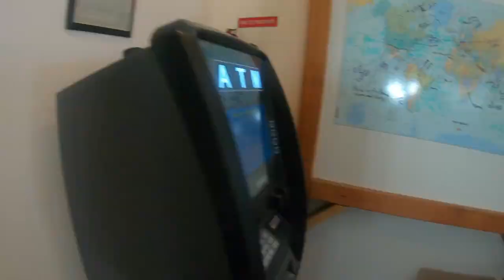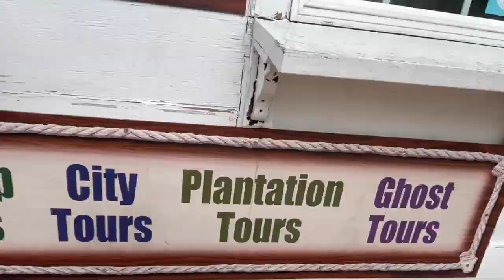अमेरिका में मेरा सबसे पसंदीदा शहर ,New Orleans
My Name is Vlogger Man Singh and I live in Lake Charles, (LA),  United States. I love traveling and I travel a lot

This video is about my recent short trip to New Orleans, New Orleans is one my favorite place to visit in United states , you can visit French quarters , Bourbon St. New Orleans  is the most populous city in Louisiana. Serving as a major port, New Orleans is considered an economic and commercial hub for the broader Gulf Coast region of the United States.

New Orleans is world-renowned for its distinctive music, Creole cuisine, unique dialects, and its annual celebrations and festivals, most notably Mardi Gras. The historic heart of the city is the French Quarter, known for its French and Spanish Creole architecture and vibrant nightlife along Bourbon Street. The city has been described as the "most unique" in the United States

15 Things to do in New Orleans

1. New Orleans Airboat Ride
2. The National WWII Museum
3. Frenchmen Street
4. New Orleans City Park
5. Jackson Square
6. French Quarter
7. Preservation Hall
8. Audubon Zoo
9. New Orleans Botanical Garden
10 New Orleans Food Walking Tour of the French Quarter
11. City Sightseeing New Orleans Hop-On Hop-Off Bus Tour
12. New Orleans Small Group Jazz Discovery Tour
13. Bourbon Street
14. Swamp tour
15 New Orleans: Cemetery Tour

Apne Bhai “Vlogger Man Singh Ko Follow Karo:-